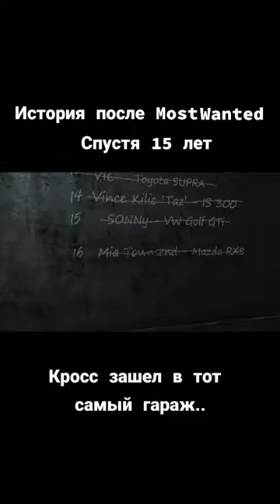NFS MostWanted 15 лет спустя...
Продолжение истории